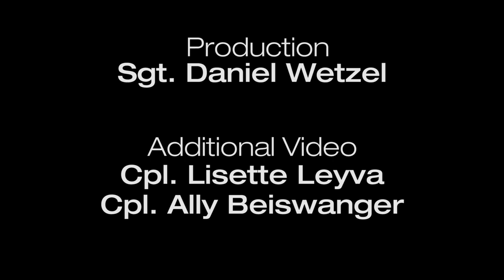Wounded Warrior Marine Continues in the Corps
Sgt. Michael Pride, a motor vehicle operator out of Fort Leonard Wood, Mo., was wounded by an improvised explosive devise while deployed to Afghanistan in 2008. Sports in the Marine Corps helped him in his recovery. While Pride continues in the Marine Corps today, he helps wounded warriors every year by coaching track for the Marine Corps Trials and Warrior Games.
Video by Sgt. Daniel Wetzel/Released